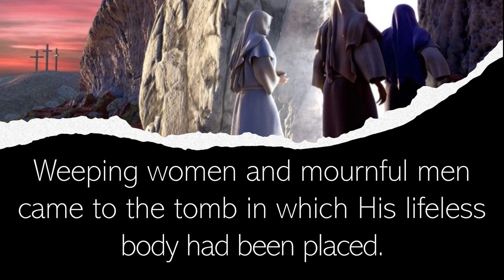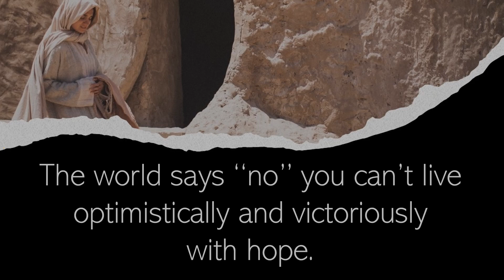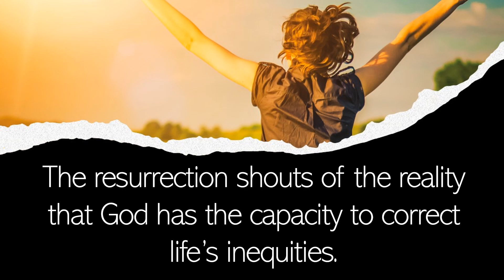The Easter Equation - Tommy's Window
The greatest event recorded in human history is the resurrection of Jesus Christ from the dead. His birth, life, death, and resurrection were all predicted many hundreds of years before His appearance and it all took place precisely as prophesied.